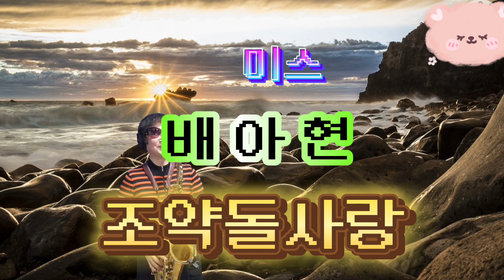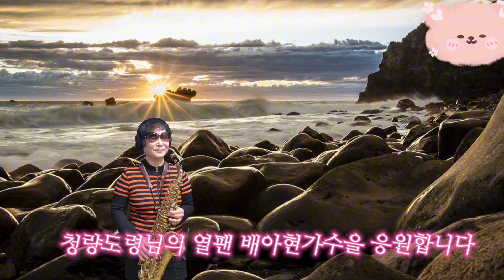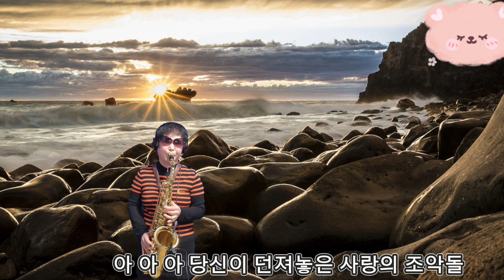조약돌사랑(장민)미스트롯3 배아현(첫소절에 쓰러집니다👍) 색소폰연주 주명순